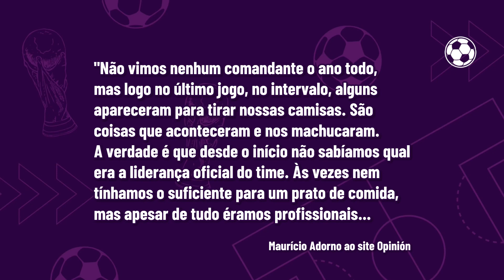Deu ruim! Time "comprado" pelo ex-presidente Evo Morales é rebaixado na Bolívia | GOL DE CANELA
O Palmaflor, time que desde janeiro vem sendo gerido pelo ex-presidente da Bolívia Evo Morales, é o primeiro rebaixado na atual temporada da primeira divisão boliviana.

O fato foi concretizado no último sábado, após uma derrota fora de casa por 7 a 1 para o líder Bolivar.

O time estacionou nos 39 pontos na tabela acumulada da competição e agora, faltando apenas duas rodadas para o fim da competição, não consegue mais alcançar o primeiro adversário fora da zona do rebaixamento.

Um triste fim de temporada para uma equipe que agora em 2023 participou da Copa Sul-americana.

No vídeo de hoje, o Gol de Canela traz alguns detalhes desse rebaixamento e também mostrar o que está por trás dos maus resultados apresentados pelo Atlético Palmaflor.